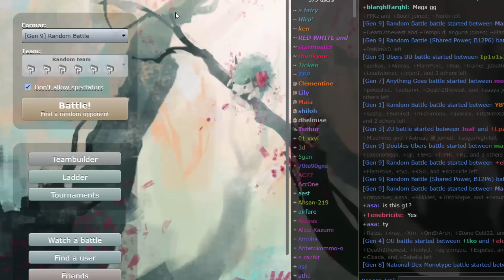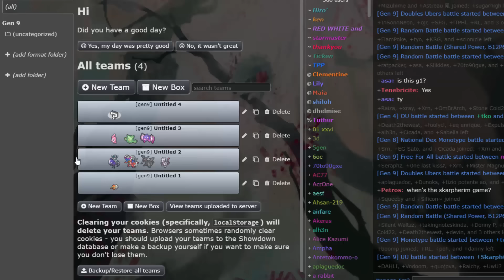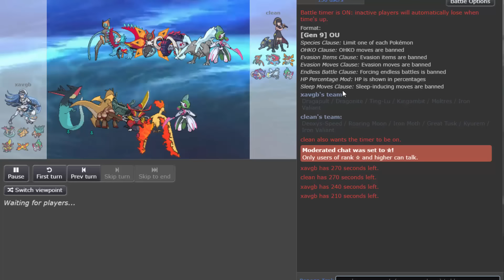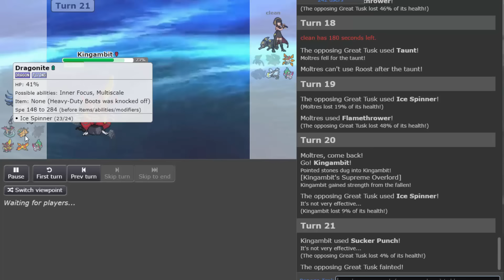FADAS DOMINANDO NA FINAL DA SMOGON OLT!